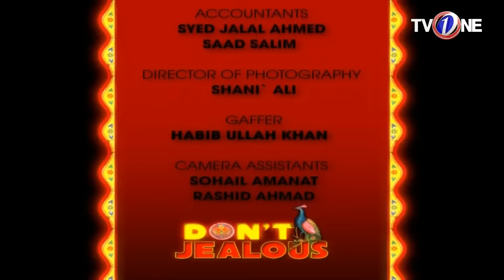Don't Jealous | Episode 30 | TV One Drama